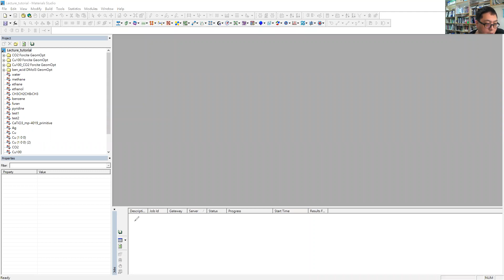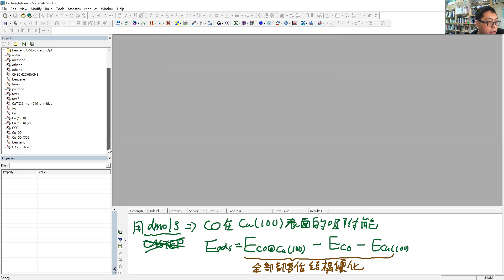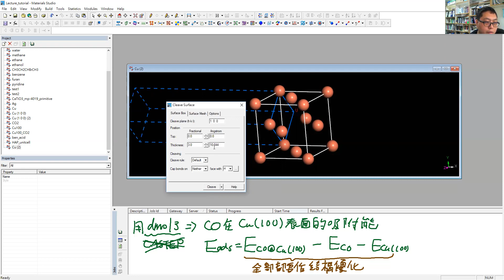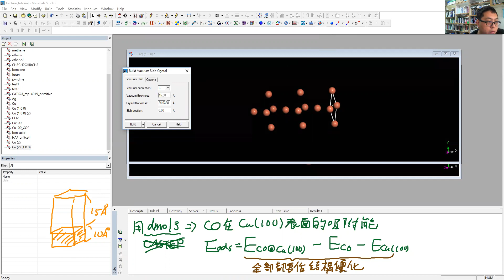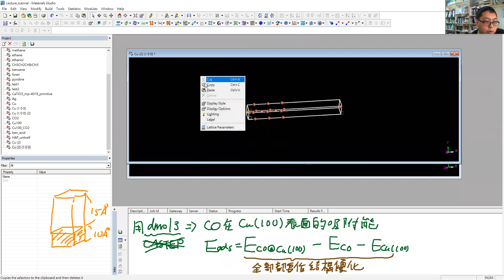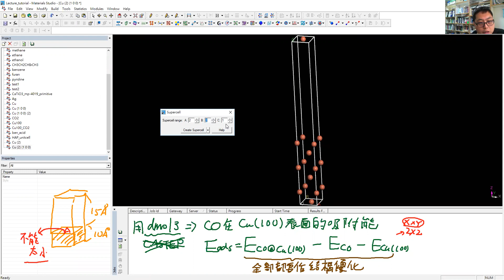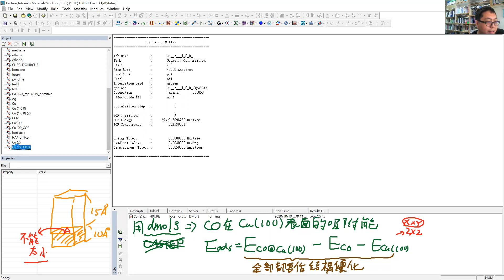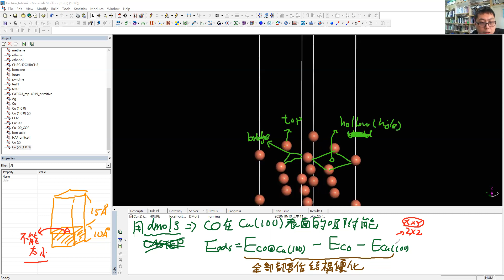13 dmol3 adsorption 1